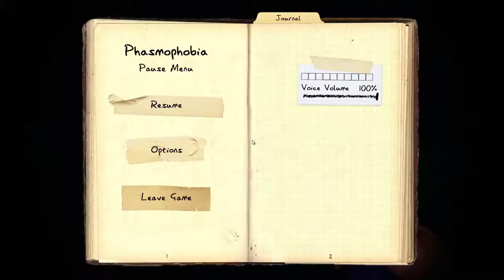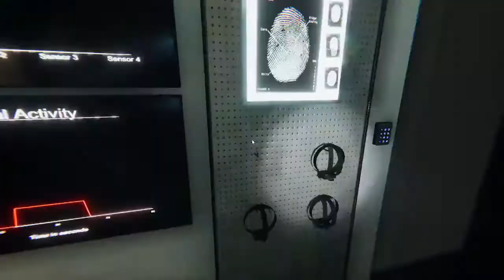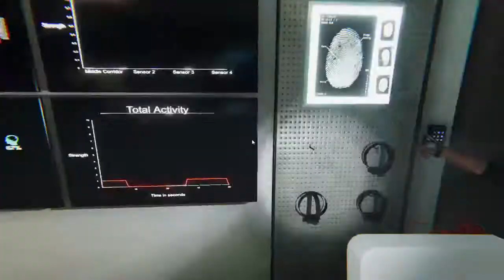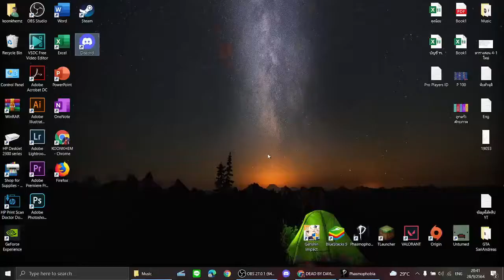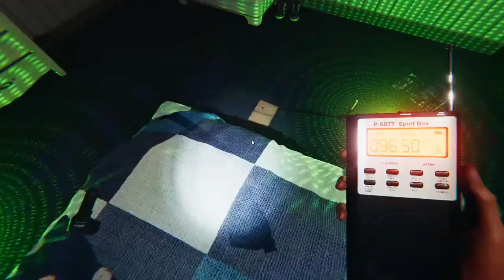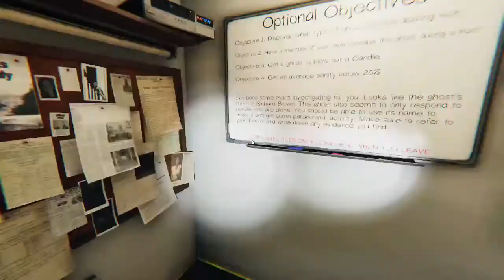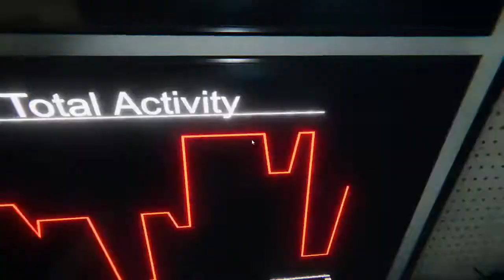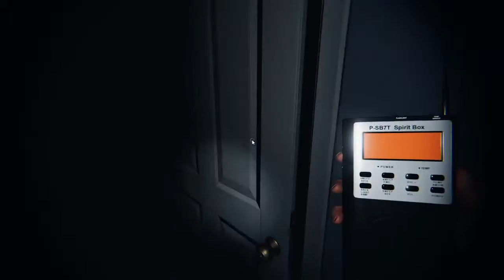Phasmophobia #4 ดูแบบจุใจ Ft.ChaiFilm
🎶 Outtro 🎶